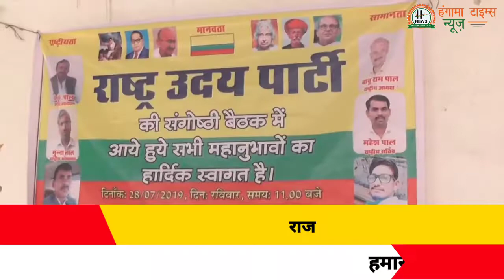राष्ट्रीय उदय पार्टी की राजधानी में बैठक अहम मुद्दों को लेकर || Ht News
राजधानी में बैठक अहम मुद्दों को लेकर राष्ट्रीय उदय पार्टी की